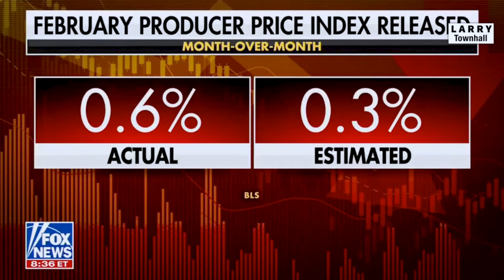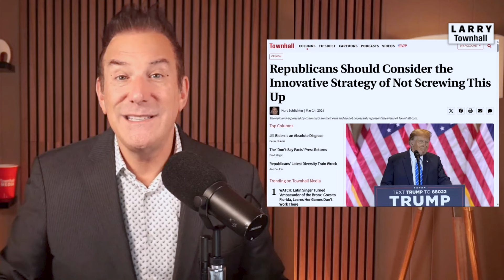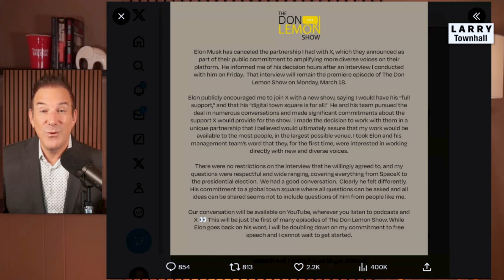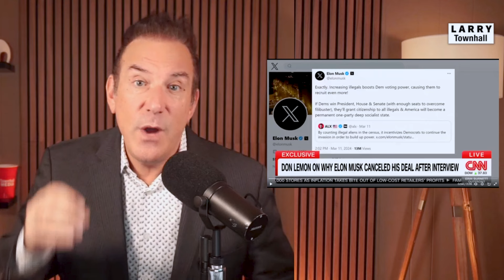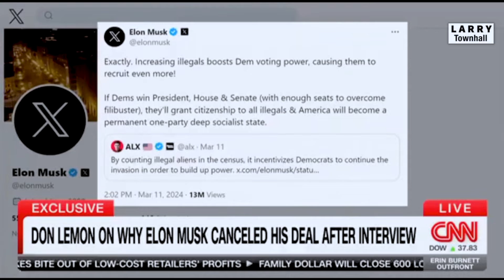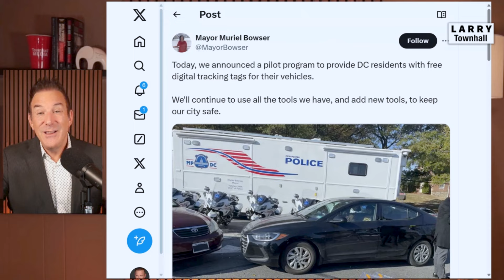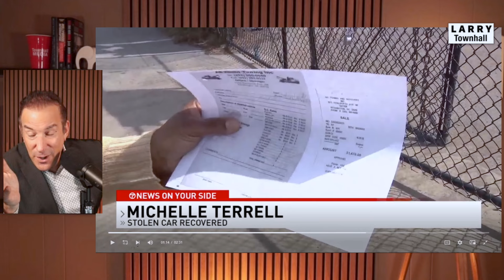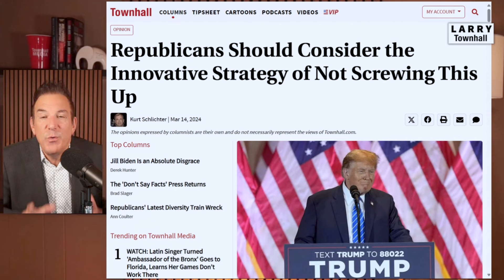There's NO WAY Republicans Will Screw This Up...Right? | Larry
On this full episode of LARRY, we discuss Joe Biden's gaffe-riddled false claims about the economy, White House gaslighting, the beef between Elon Musk and former CNN Anchor Don Lemon, CNN's disgusting hit piece on Aaron Rodgers, RFK Jr's Vice Presidential announcement, the South Carolina State Rep. who's giving hope to his constituents, Canadian crime craziness, and MUCH, much more!

0:00 Intro
2:17 Biden's Latest BRUTAL GAFFES!
20:20 THANK YOU to Our Sponsor!
21:15 DON LEMON vs ELON MUSK!
46:34 CNN's SMEAR Against Aaron Rodgers!
59:33 South Carolina's CONSERVATIVE HERO!
1:13:24 Canadian Criminal INSANITY!
1:27:42 Outro